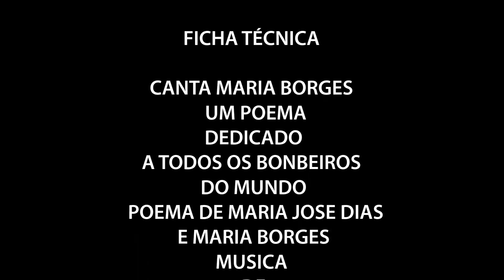POEMA AO BONBEIRO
MUSICA DE MARIA BORGES MARIA DO CARMO BORGES  POEMA DE MARIA BORGES E MARIA JOSÉ DIAS CANTA MARIA BORGES